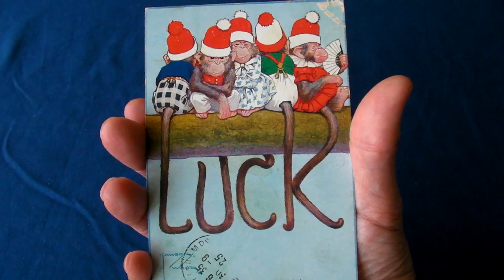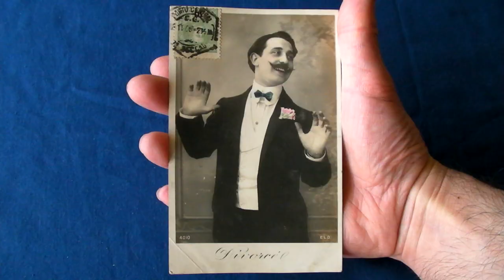From Sundials to Automation: Vintage Postcards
Tour of my collection of vintage sundial postcards and a light hearted look at automation dystopia plus see some cool medieval mass dials down my local church.